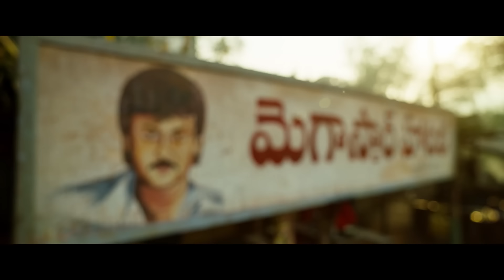Sindhooram Movie Hilarious Comedy Scene || Brigida Saga | Shivabalaji | Dharma || iDream Media